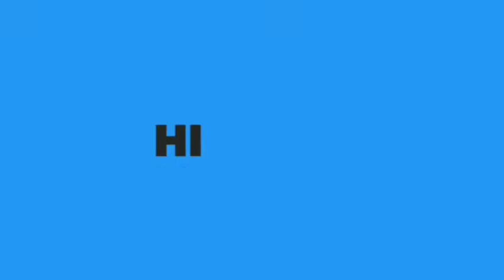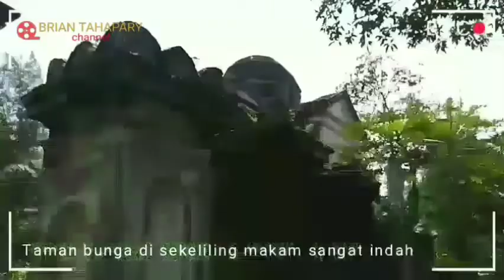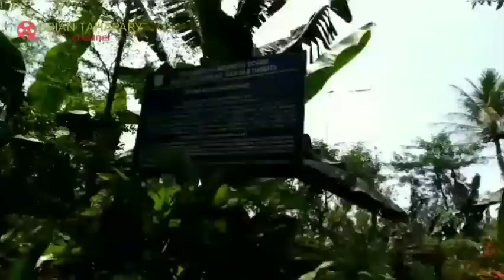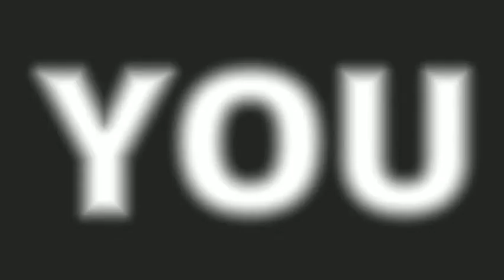MAUSOLEUM VAN MOTMAN - Mencari Jejak Sang Tuan Tanah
Minggu pagi-pagi sekali,saya berangkat dari rumah di tangerang menuju stasiun juanda jakarta,
Dari stasiun juanda,saya melanjutkan perjalanan menggunakan KRL menuju stasiun bogor,
Tiba di stasiun bogor,saya kemudian melanjutkan sarapan bersama teman yang sebelumnya kita sudah mengatur waktu untuk ketemu di stasiun bogor saja,berhubung teman saya tinggal di bekasi,memang paling tepat untuk bertemu di stasiun bogor saja,
Setelah selesai sarapan di warkop,kami melanjurkan perjalanan menggunakan angkutan umum ke bubulak,
Dari bubulak,kami berganti angkot arah jasinga untuk menemui mausoleun van motman di leuwisadeng.